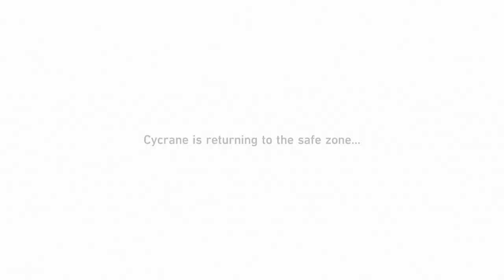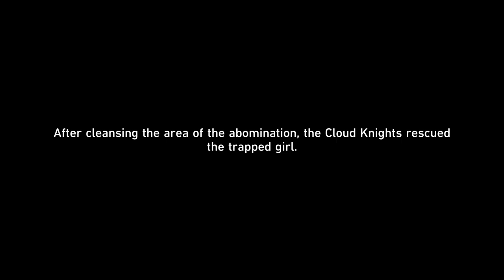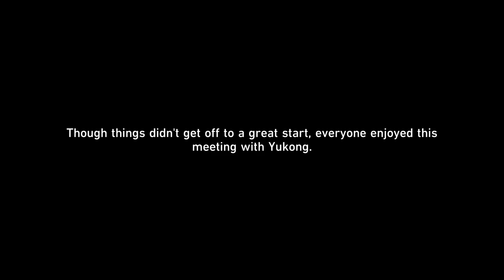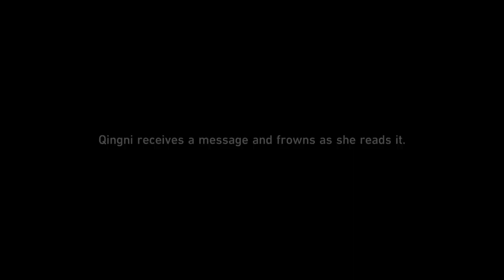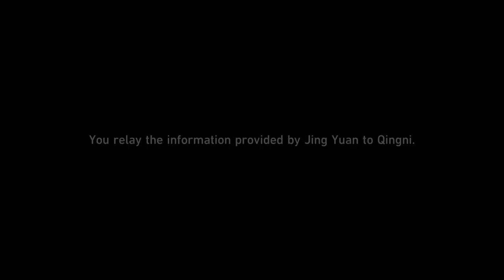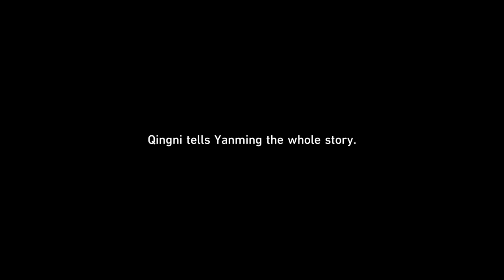Honkai Star Rail ps5 playthrought part 14